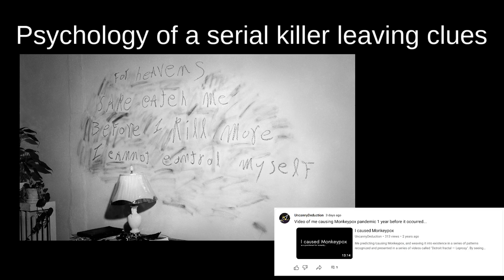Psychology of a serial killer leaving clues that are ignored